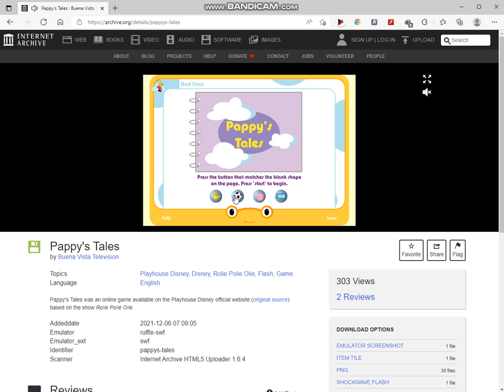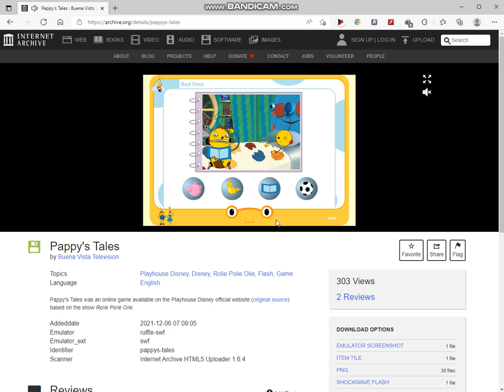Pappy Tales Gameplay